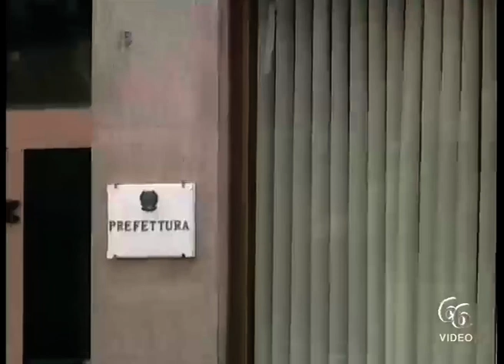Siracusa Prefettura Veicoli sequestrati per violazioni al Codice della Strada, iniziative per lo s